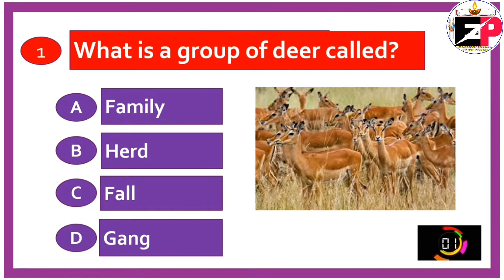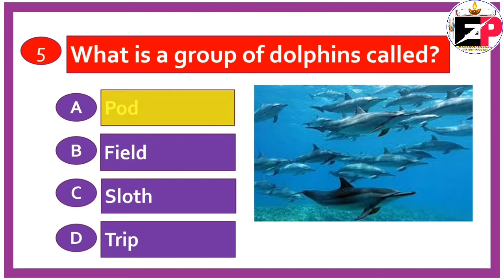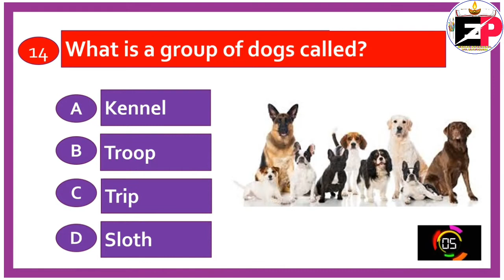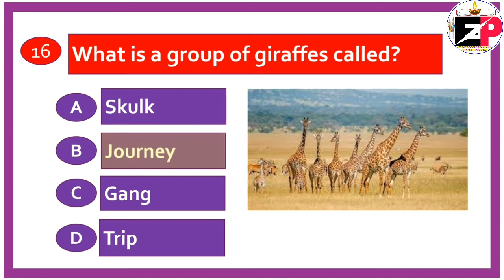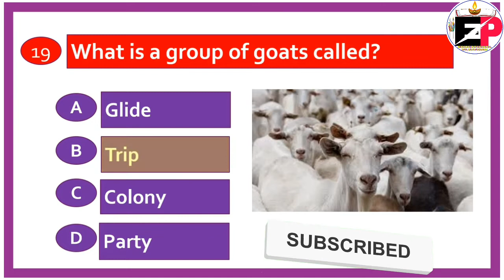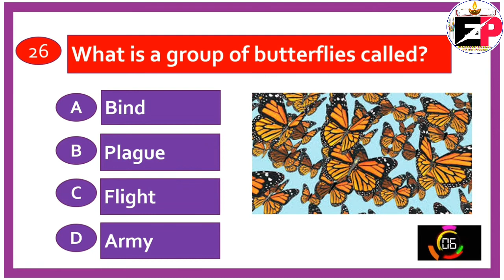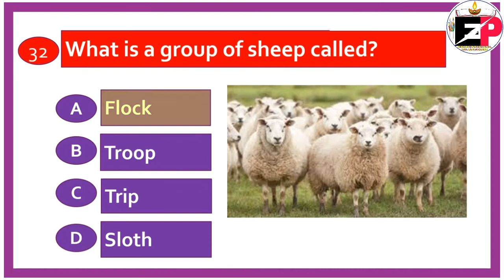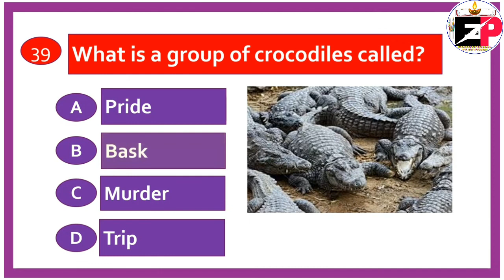Group of Animals Name Called ll Collective Noun of Animals ll General knowledge